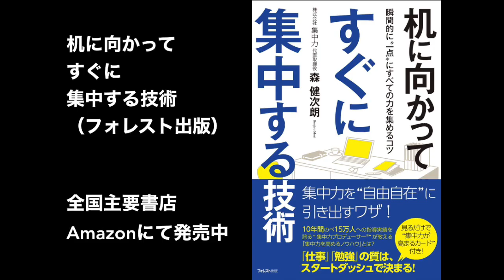モリケン式 集中力focusカード使用法説明 森健次朗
NHK　Eテレビ「Rの法則」と「テストの花道」 で紹介された「モリケン式 集中力カード」使用法説明動画（森健次朗）